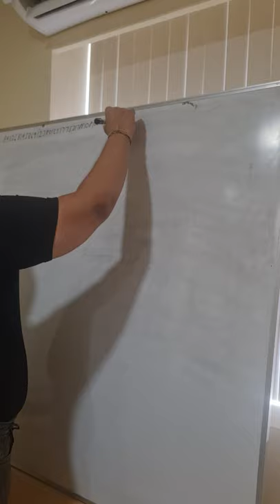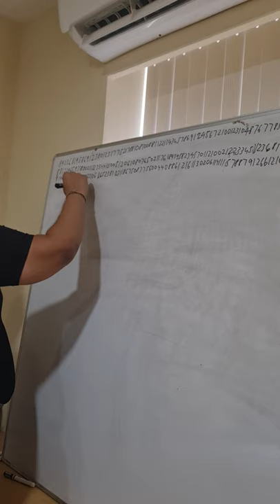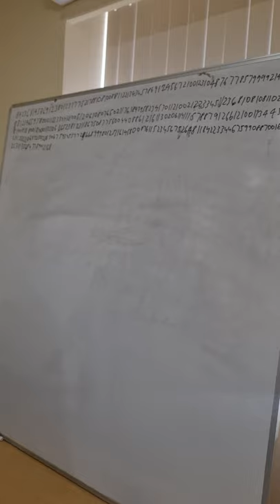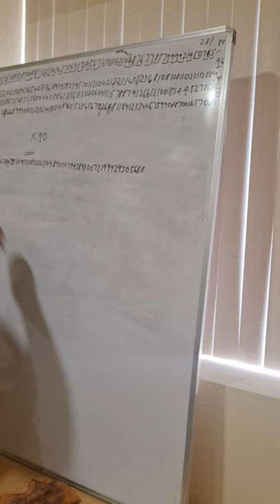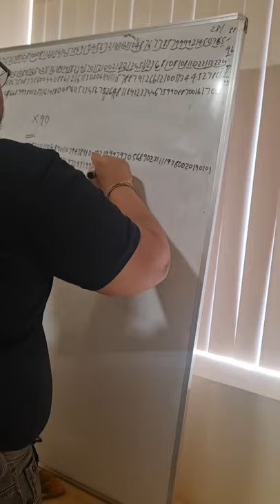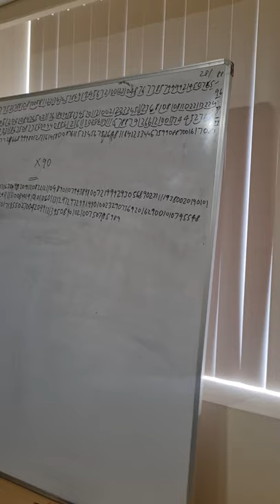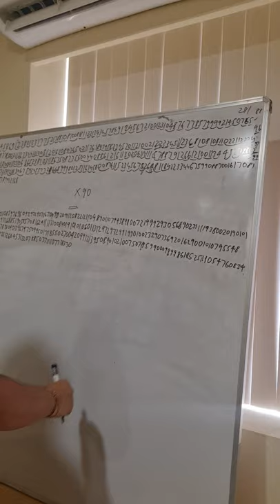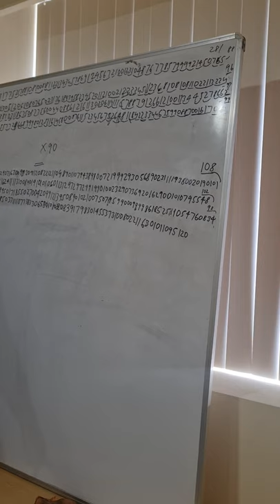Multiplication of a "400 digit number" by 90. (Multiplying by 9 and a 0 after that)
Video Credit:- Deepak Bista ji